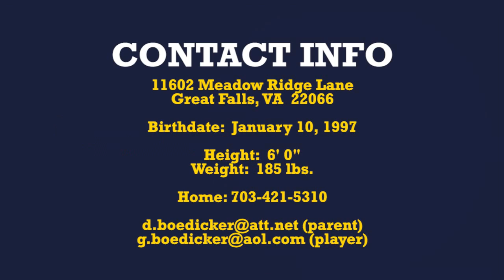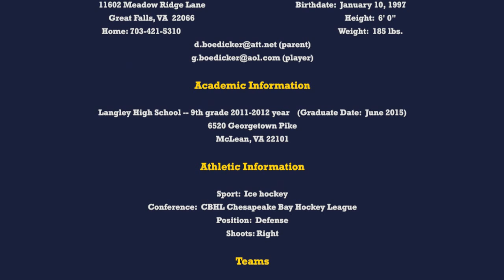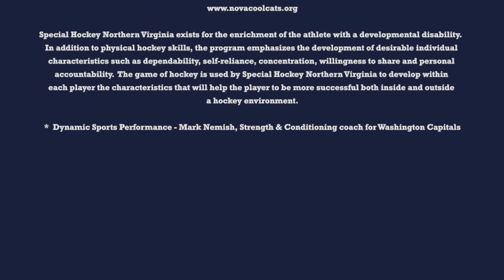Scouting Videos Help High School Athletes Get Noticed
Fairfax Video Studio produces professional quality scouting videos for high school athetes in baseball, soccer, basketball, hockey (as you'll see in this video) or any other sport. Griffin Boedicker, 15, is a high school freshman and varsity ice hockey player who understands the power of web video as a powerful tool to reach potential coaches, schools and teams. His recent video is receiving response and reaching viewers across the web.      Scouting videos created by the Fairfax Video Studio can highlight your individual talent and ability, as well as explain your position and your role within the team. The professionals at Fairfax Video Studio have the equipment and the experience to highlight your skill as an athlete. We are located in Fairfax, VA and can travel to your Northern Virginia match, competition, or game to capture you in action.In addition, using our unique green screen studio, we can incorporate statistics, contact information, and virtually any background into your video.&nbsp;      If you are looking to show your skills to potential coaches and universities, Fairfax Video Studio can help!